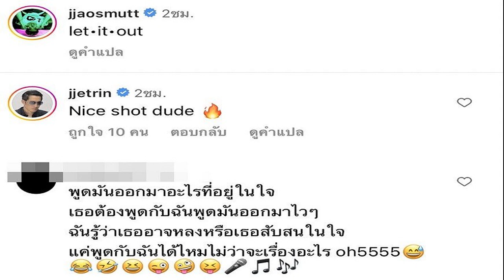เจ้าสมุทร เคลื่อนไหวบ้าง หลังข่าวลือ พ่อ แม่ หย่าร้าง อันฟอลโลว์ไอจี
เจ้าสมุทร เคลื่อนไหวบ้าง / เรียกว่าถูกจับตาแบบใกล้ชิด หลังมีข่าวเตียงหักออกมาอย่างต่อเนื่อง และถึงขั้นเซ็นใบหย่ากันแล้ว สำหรับ ปิ่น เก็จมณี คุณแม่ของสามเจ้า กับ เจ-เจตริน วรรธนะสิน อีกทั้งเรื่องที่ทั้งคู่อันฟอลโลว์ไอจี ไม่ติดตามกันแล้ว ทั้งๆ ที่ก่อนหน้านั้นไม่นาน ถึงแม้ว่าจะมีข่าวรักร้างออกมา แต่ก็ยังคอมเมนต์ถึงกันอยู่บ้าง
เจ้าสมุทร
รวมถึงเรื่องที่ชาวเน็ตจับสังเกตว่าตอนนี้ ปิ่น เปลี่ยนกลับไปใช้นามสกุลเดิมเป็นที่เรียบร้อย หลังส่งพวงหรีดไปร่วมไว้แสดงความอาลัยให้กับการสูญเสียคุณแม่ของ โบ ชญาดา โดยใช้ชื่อ-นามสกุลในพวงหรีดว่า “เก็จมณี พิชัยรณรงค์สงคราม
ล่าสุด เจ้าสมุทร จักร วรรธนะสิน ลูกชายคนเล็กของบ้าน เคลื่อนไหวผ่านไอจีส่วนตัว ด้วยการโพสต์รูปขาวดำ นั่งชันเข่า มือกุมศีรษะ ลักษณะเหมือนตะโกน พร้อมแคปชั่น “let.it.out” ทำเอาหลายคนตีความไปต่างๆ นานา ว่าเกี่ยวโยงกับเครื่องของครอบครัวในขณะนี้ไหม รงวมถึง เจ ก็เข้ามาคอมเมนต์ใต้รูปดังกล่าวว่า “Nice shot dude
ถัดมาไม่นาน ปิ่น ก็โพสต์รูปลูกชาย (เจ้าสมุทร) พร้อมกับข้อความลงในไอจีส่วนตัวว่า “มากอดดดกัน แม่รออยู่ครับ” มีแฟนๆ เข้ามาให้กำลังใจกันล้นหลาม
ขอบคุณรูปจากไอจี